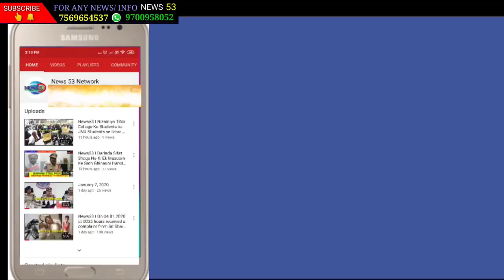News53🖋️Chanchalguda Jail me ek shaks ki maut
HabeebNagar Police Ne 9 Mahine Pahele AfzalSagar Ka Rehne Wala 24 Sala Wajeed Nami Shaks Ko Arms Act Case Mein ChanchaGuda Jail  Bheja Tha..

Magar Ajj ChanchaGuda Jail Se Wajeed Ke Gharwalou Ko Phone Aya Ke Unke Bete Wajeed Ka Inteqal Hogaya Hai..

Magar Wajeed Ki Maa Ka Kuch Alag Hee Kehna Hai.. Suniye Saari Tafseel Unhi Ki Zubani..